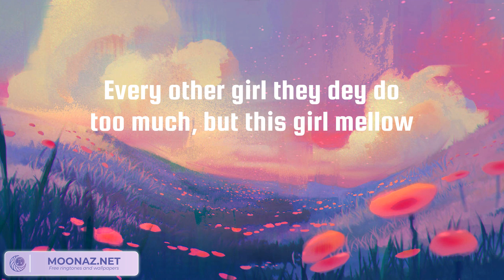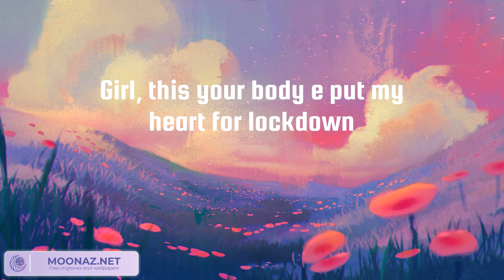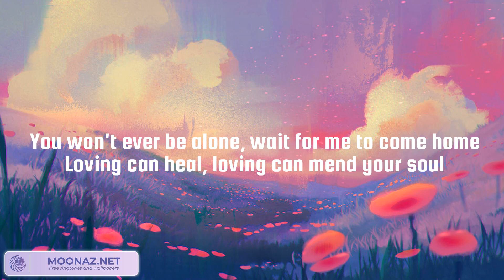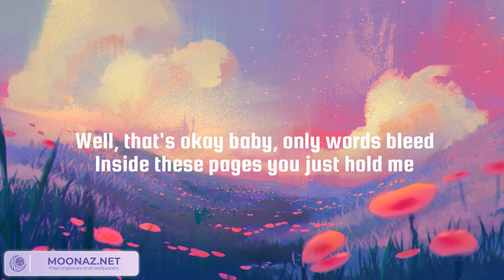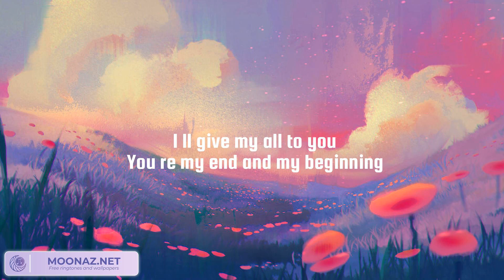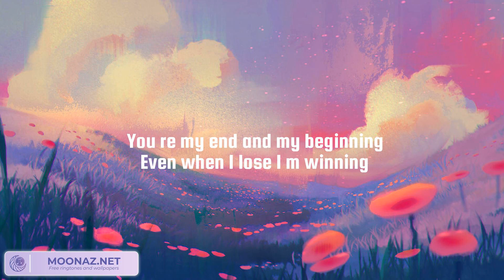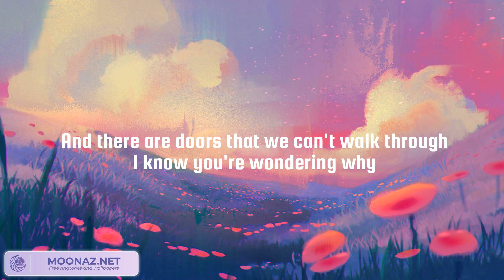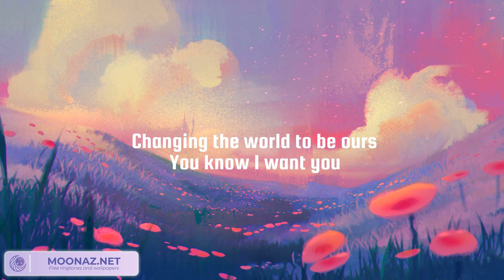Calm Down, Photograph, All of Me - Rema, Ed Sheeran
Lyrics:
(Vibez)
Another banger
Fanta, uh-uh
Oh-oh-oh-oh-oh-oh-oh-oh-oh-oh-oh
Fanta, uh-uh
Your love